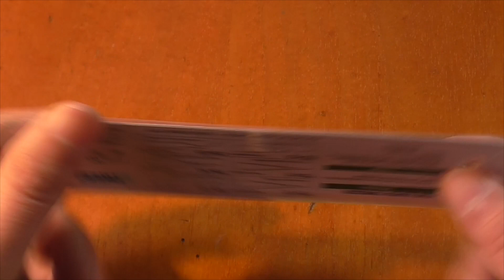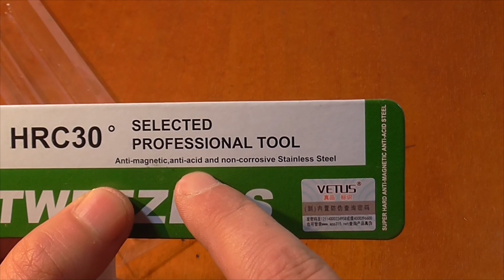Пинцет TS-11 Немагнитный Антистатический и Зажим Крокодил !!!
В видео делаю обзор пинцета для пайки и зажимов крокодильчик, а также рассказываю как я лоханулся с зажимами !!!